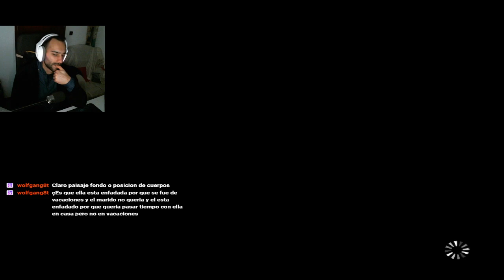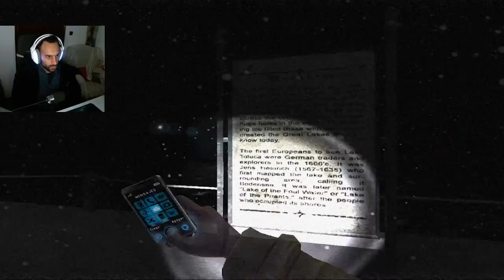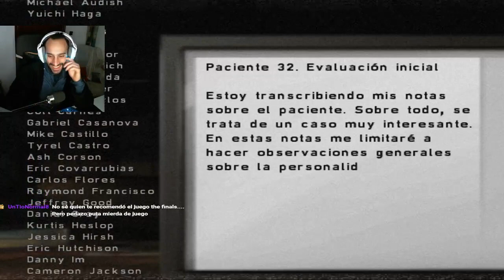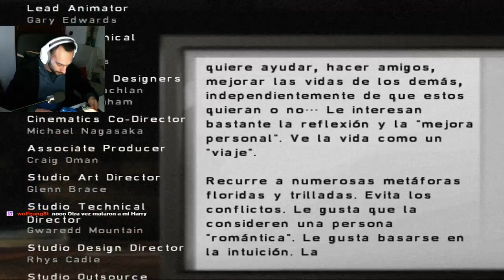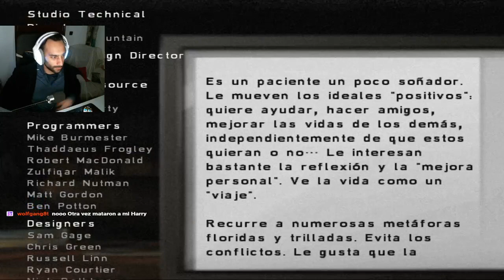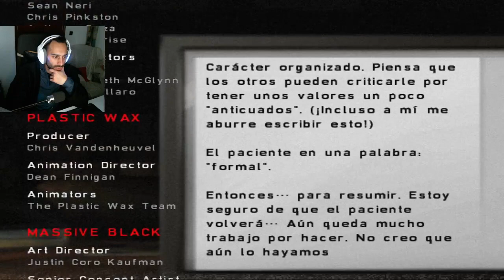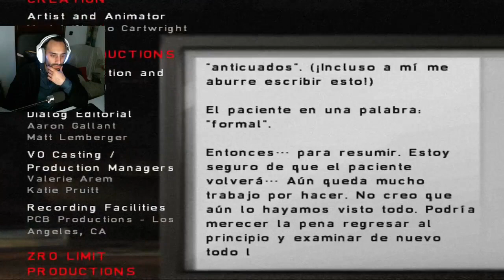SILENT HILL SHATTER MEMORIES - DIRECTO 3 FINAL ( EMULADOR PS2 )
SILENT HILL SHATTER MEMORIES - DIRECTO 3 ( EMULADOR PS2 )
🎮¡ COMPRAR JUEGOS MUY BARATOS AQUÍ ! 🎮